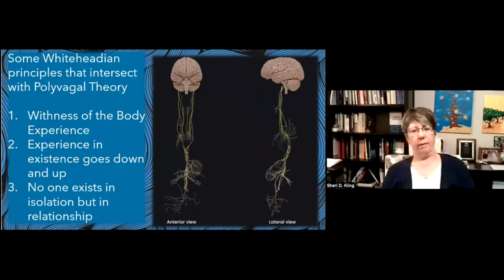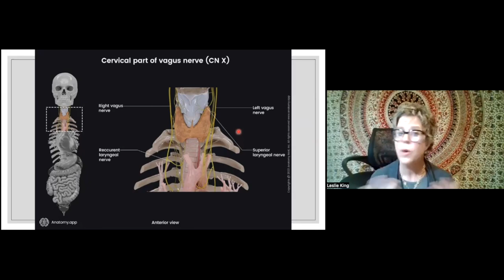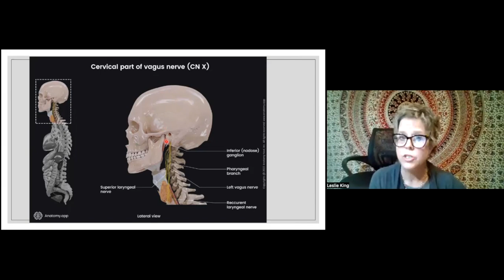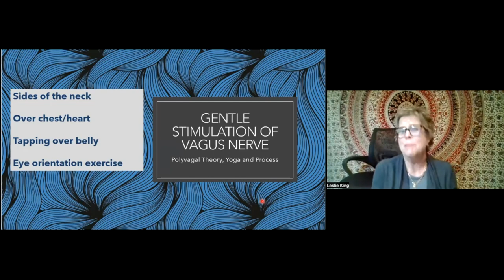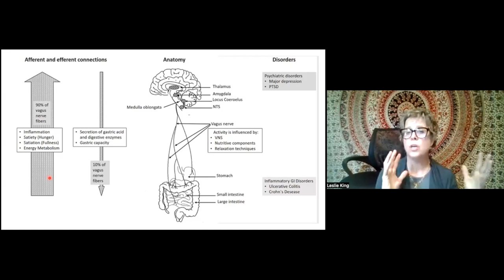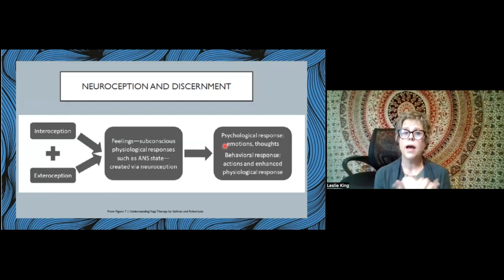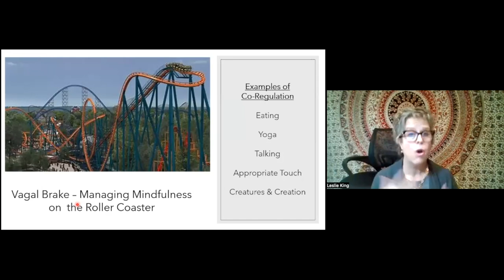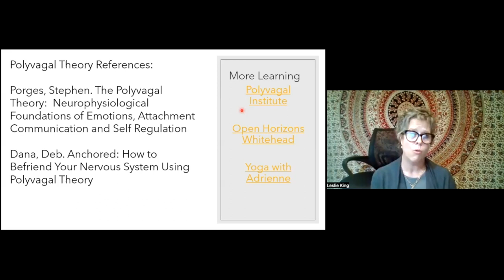Yoga, Experience, and the Vagus Nerve | Process Pop-Up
Yoga, a spiritual practice from the Hindu tradition, provides gentle and consistent contributions to the practitioner’s wellbeing. This conversation introduces participants to recent research on the Vagus Nerve, Pranayama Breathing practices and Asanas, or flows of movement.  In addition, Whitehead’s notion of “experience all the way down” is particularly relevant for vagus nerve research.

Pranayama or breath is at the heart of yogic strength and somatic or body awareness.  In this event, we look at ways in which process thought on the primordial and consequent natures of God can be deeply applied through pranayama and its effect on various bodily regions. We also introduce simple chair yoga movements or asanas.

About the Facilitator:

Rev. Dr. Leslie King began her service to First Presbyterian Church of Waco in 2012. She received her BA from Kansas University (’91) and her Masters of Divinity from McCormick Presbyterian Theological Seminary in Chicago (‘94). In 2010 she completed her Doctor of Ministry at Saint Paul School of Theology in Kansas City Missouri with an emphasis in Spirituality and Organizational Change.

Since September 2020, she has been a yoga instructor (RYT 200) with Spirit Bear Yoga and (RYT 500) with My Vinaysa Practice.  She’s a member of  Yoga Alliance and has recently completed a Polyvagal Informed Certificate for Mind-Body Practitioners.   She enjoys leading yoga flows for her church and the studio, Duality Yoga.  Her particular interest is in Yin and Restorative yoga as it relates to spiritual well-being.   Piano competency is slowly emerging and music is a source of a lot of joy.

She has been married to DJ King since November of 1996 and together they enjoy watching their three young adult children, Cody, Katie and Claire, make their way in the world. With a menagerie of stray animals, the Kings are glad to call Waco “home”.

Recorded Thursday, February 8, 2024

Process & Faith is a multi-faith network for relational spirituality and the common good.